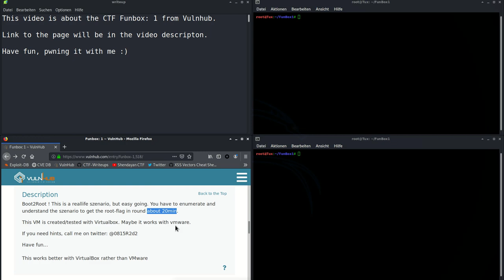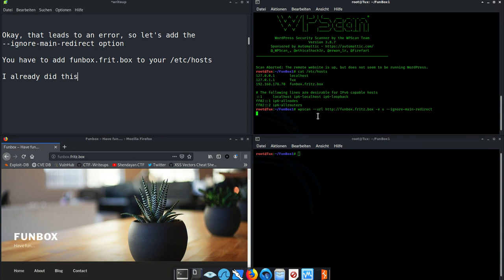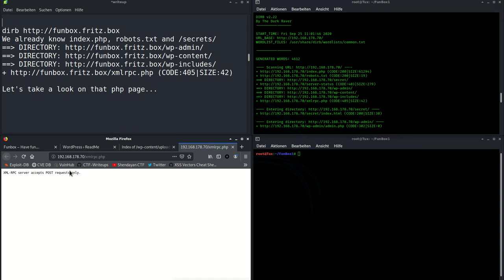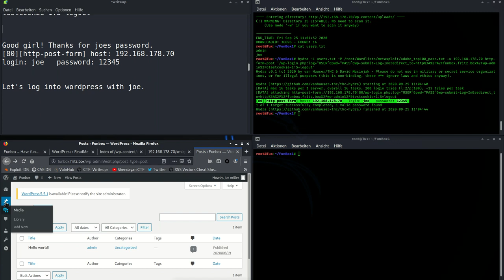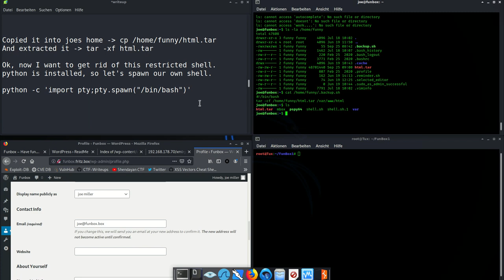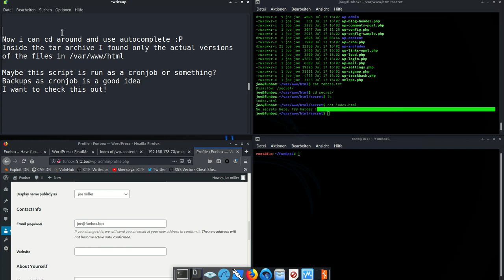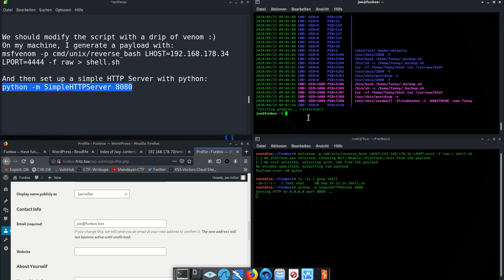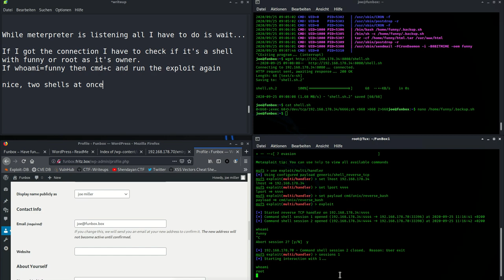CTF Walkthrough - FunBox: 1 from Vulnhub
This is my first recorded CTF-walkthrough.

Since I have no mic for my linux machine (yet), I had to type my comments.
Hope you enjoy is anyway...